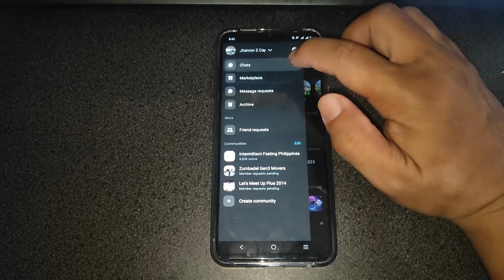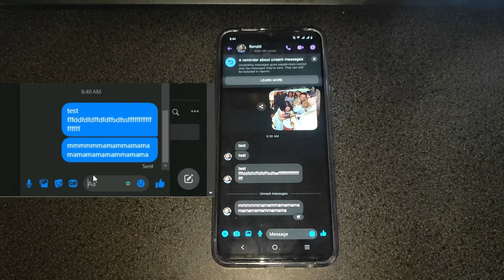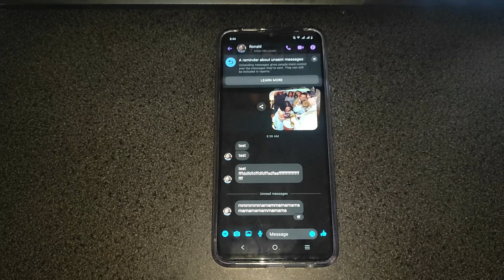How to remove "seen" from FB messenger (with English subtitle instructions) October 2024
Tutorial po muna tayo.